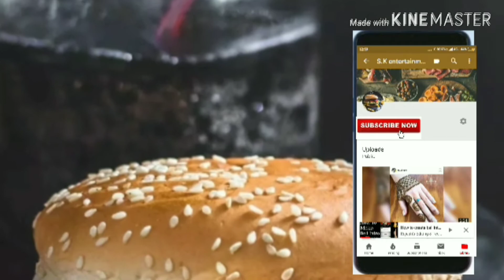Stylish baby tops & frocks designs for winter.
latest top short sweater designs 2019 latest fashion

Gajar ki barfi recipe/ carrot barfi recipe/gajar barfi / gajar pak/ gajar ki barfi recipe in Hindi

सर्दियाँ की स्पेशल मेथी मटर मलाई बनाये ऐसे की सब उगलियाँ चाटते रह जाएँ। Methi Matar malai recipe.